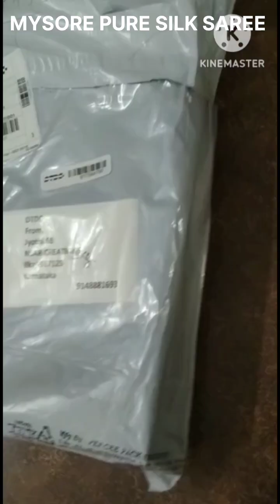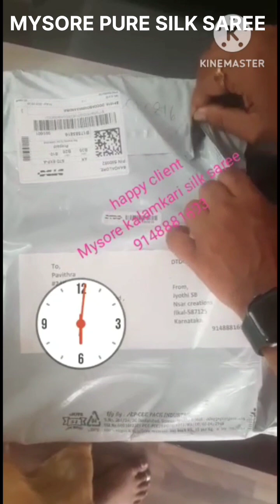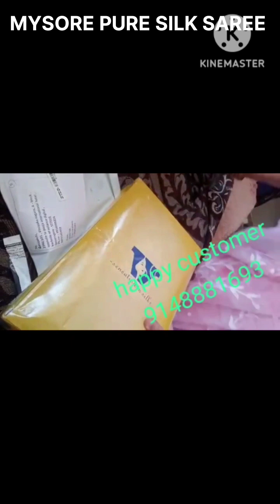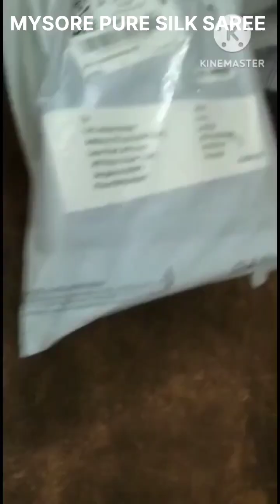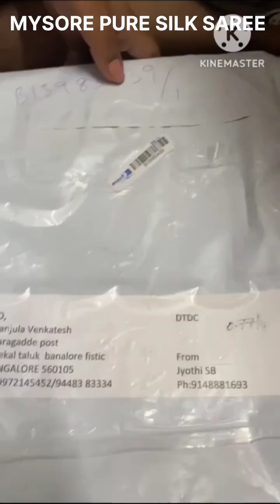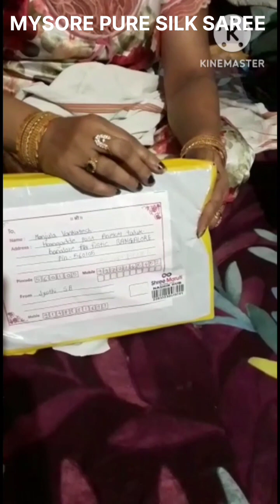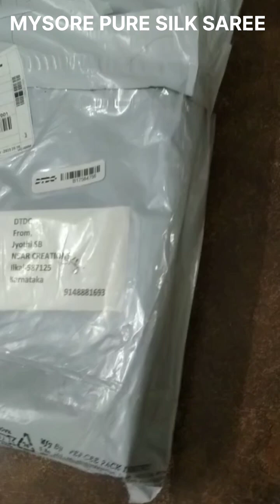🇮🇳ಮೈಸೂರ್ ಸಿಲ್ಕ್ ಸೀರೆ♥️MYSORE SILK SAREES-23😍ALL TYPES#youtubeshorts🇮🇳SILK MARK CERTIFIED📱